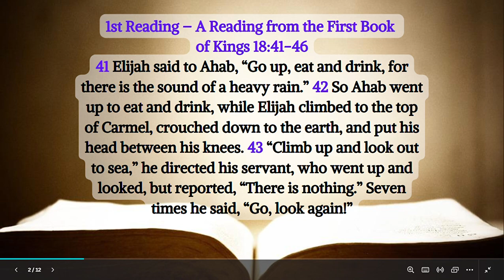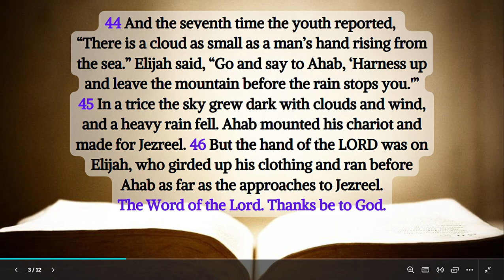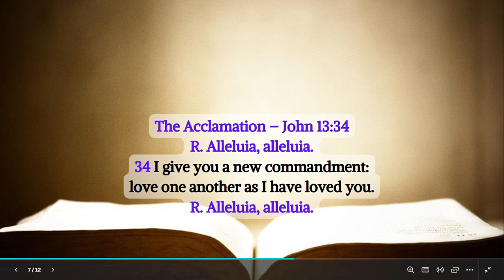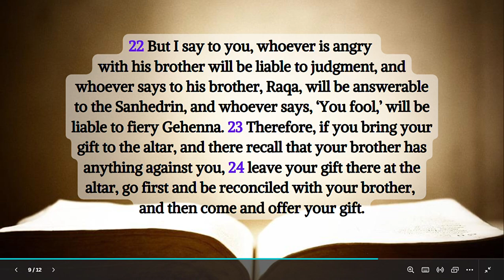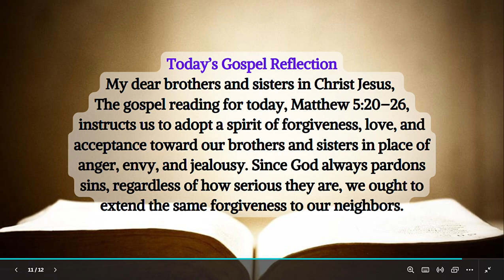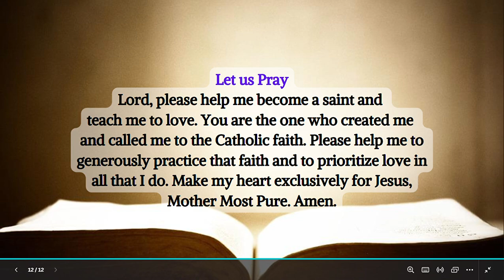Gospel Reading For Today | Catholic Mass Readings & Gospel Reflection: Thursday, June 13, 2024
Gospel Reading For Today | Gospel Reflection | Catholic Mass Readings - Thursday, June 13, 2024

Thursday of the Tenth Week in Ordinary Time
Memorial of Saint Anthony of Padua, Priest and Doctor of the Church
Lectionary: 362

1st Reading: 1 Kings 18:41-46
Responsorial Psalm: Psalms 65:10, 11, 12-13
The Acclamation: John 13:34

My dear brothers and sisters in Christ Jesus, The gospel reading for today, Matthew 5:20–26, instructs us to adopt a spirit of forgiveness, love, and acceptance toward our brothers and sisters in place of anger, envy, and jealousy. Since God always pardons sins, regardless of how serious they are, we ought to extend the same forgiveness to our neighbors.

Lord, please help me become a saint and teach me to love. You are the one who created me and called me to the Catholic faith. Please help me to generously practice that faith and to prioritize love in all that I do. Make my heart exclusively for Jesus, Mother Most Pure. Amen.

1st Reading – 1 Kings 18:41-46
41 Elijah said to Ahab, “Go up, eat and drink, for there is the sound of a heavy rain.”
42 So Ahab went up to eat and drink, while Elijah climbed to the top of Carmel, crouched down to the earth, and put his head between his knees.
43 “Climb up and look out to sea,” he directed his servant, who went up and looked, but reported, “There is nothing.” Seven times he said, “Go, look again!”
44 And the seventh time the youth reported, “There is a cloud as small as a man’s hand rising from the sea.” Elijah said, “Go and say to Ahab, ‘Harness up and leave the mountain before the rain stops you.'”
45 In a trice the sky grew dark with clouds and wind, and a heavy rain fell. Ahab mounted his chariot and made for Jezreel.
46 But the hand of the LORD was on Elijah, who girded up his clothing and ran before Ahab as far as the approaches to Jezreel.

10 You have visited the land and watered it;
greatly have you enriched it.
God’s watercourses are filled;
you have prepared the grain.
R. It is right to praise you in Zion, O God.

11 Thus have you prepared the land:
drenching its furrows, breaking up its clods,
Softening it with showers,
blessing its yield.

12 You have crowned the year with your bounty,
and your paths overflow with a rich harvest;
13 The untilled meadows overflow with it,
and rejoicing clothes the hills.

The Acclamation – John 13:34
R. Alleluia, alleluia.

20 Jesus said to his disciples: “I tell you, unless your righteousness surpasses that of the scribes and Pharisees, you will not enter into the Kingdom of heaven.
21 “You have heard that it was said to your ancestors, You shall not kill; and whoever kills will be liable to judgment.
22 But I say to you, whoever is angry with his brother will be liable to judgment, and whoever says to his brother, Raqa, will be answerable to the Sanhedrin, and whoever says, ‘You fool,’ will be liable to fiery Gehenna.
23 Therefore, if you bring your gift to the altar, and there recall that your brother has anything against you,
24 leave your gift there at the altar, go first and be reconciled with your brother, and then come and offer your gift.
25 Settle with your opponent quickly while on the way to court with him. Otherwise your opponent will hand you over to the judge, and the judge will hand you over to the guard, and you will be thrown into prison.
26 Amen, I say to you, you will not be released until you have paid the last penny.”